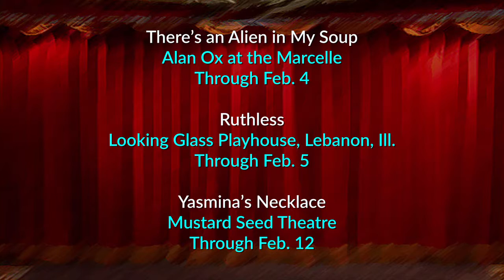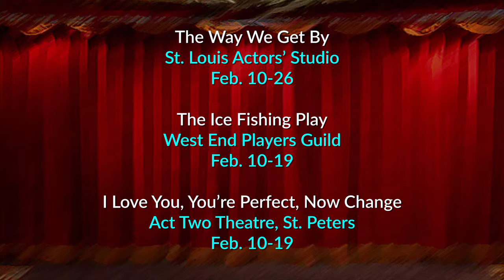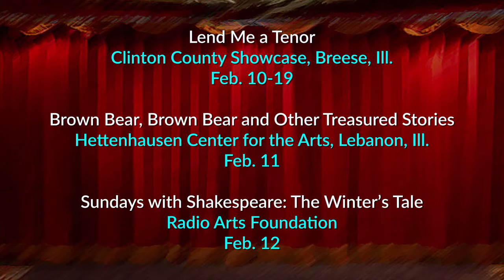Two On The Aisle February 2, 2017 Calendar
Two On The Aisle is a bi weekly look at the theatre.